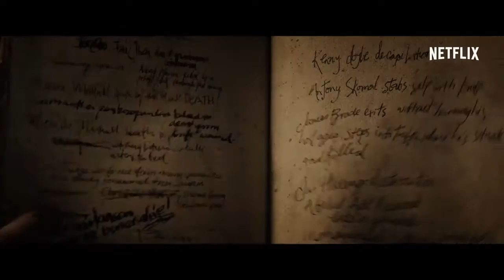Death Note - Um filme Netflix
Dominado pelo poder de um caderno sobrenatural, um adolescente começa a matar quem ele julga não merecer viver. Baseado no famoso mangá japonês de mesmo nome.
Fonte: Netflix